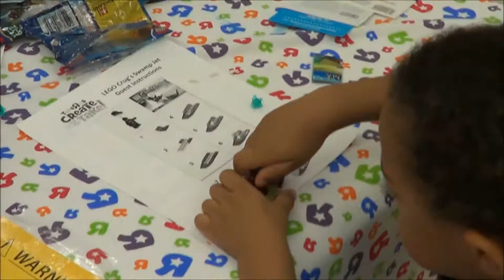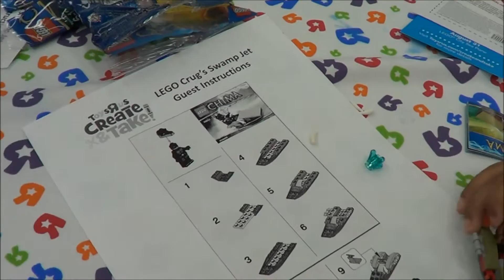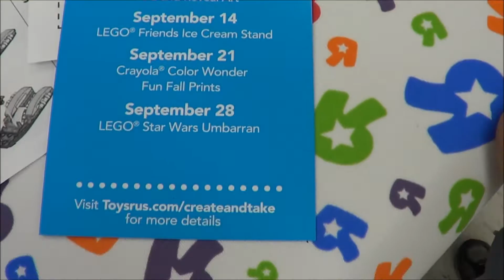My Son And I Went Toys R Us For Free Activities On July 20th.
Want share about my son at Toys rUs for activities. Deaf ASL